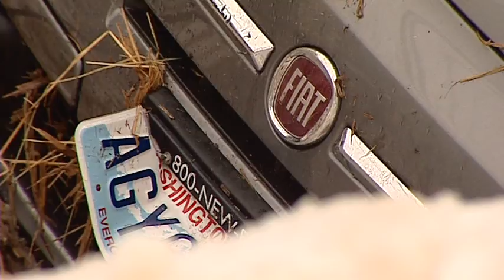Grounded for life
A woman loses control of her Fiat during the Seattle Storm of 2012.

She gets some unlikely help pulling it out of the ditch.